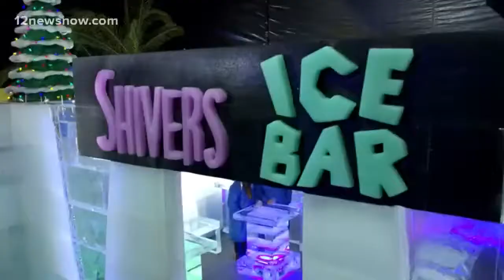Moody Gardens prepares for holiday attractions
Moody Gardens will kick off their holiday attractions on November 11, and they will run through January 7. From the festival of lights to the ice sculptures and lunch with penguins, it has everything to lift your holiday spirit.